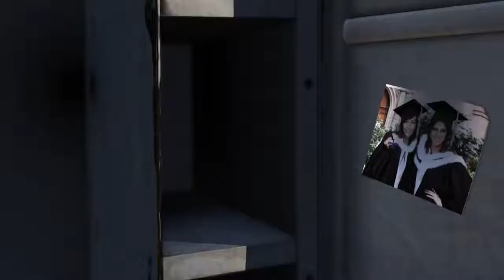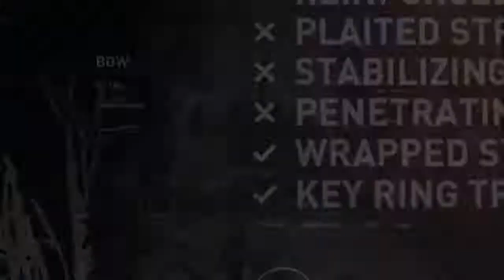Tomb Raider: Definitive Edition Part 8